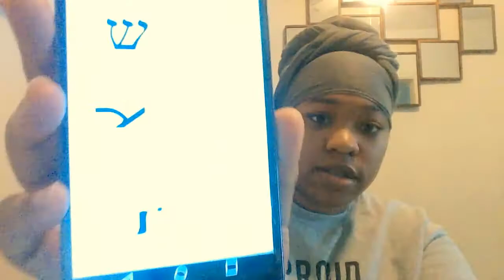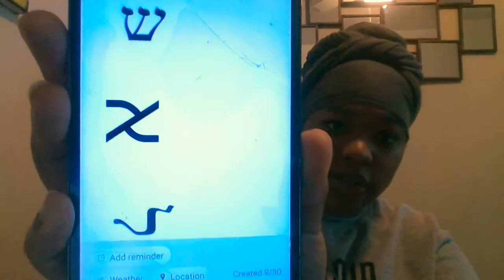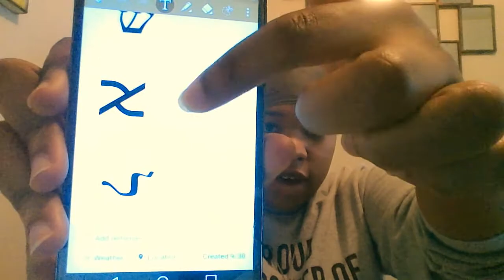Sheol / Degrees of Demons/ The last Days Joel 2 .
Scripture Confirmations:

Matthew 12:40

Day of Atonement Sep 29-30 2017

Leviticus 16:29 mandates establishment of this holy day on the